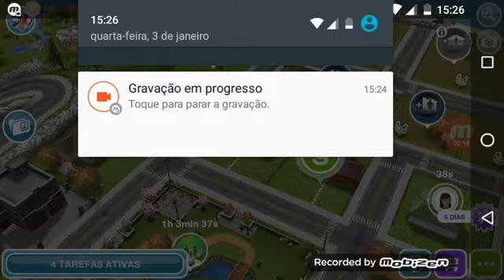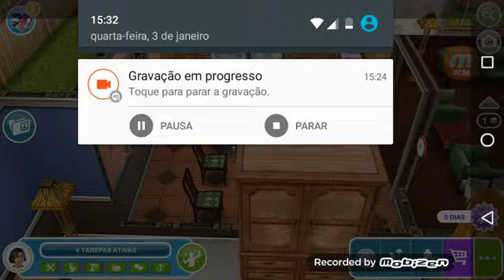Dois casais (The Sims Free play)ep2